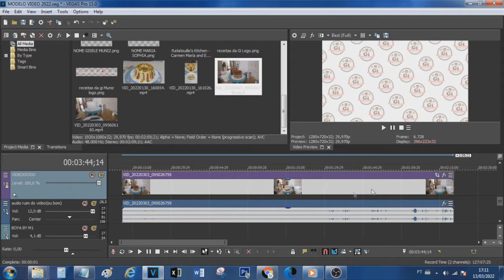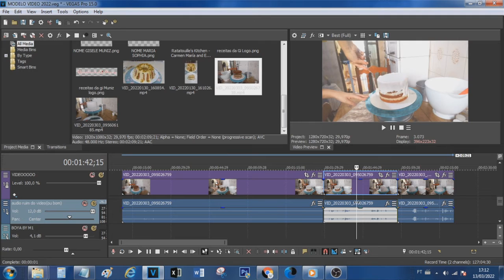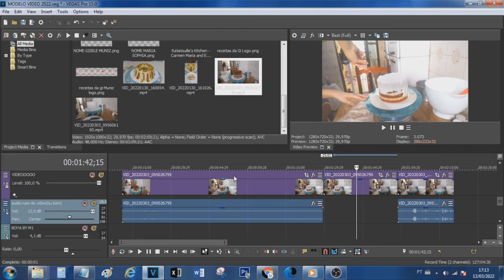Como Separar Audio do Video no Sony Vegas - Explicação Rápida!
Neste Vídeo:
Separar áudio do vídeo no Sony Vegas

Capítulos:

00:00 Introdução
00:08 sony vegas como separar audio do video (Explicação inicial)
00:20 Convite para se inscrever no canal
00:27 Escolhendo a parte que irá separar o áudio do vídeo
01:11 separando o áudio do vídeo
01:39 Encerramento e convite para se inscrever no canal